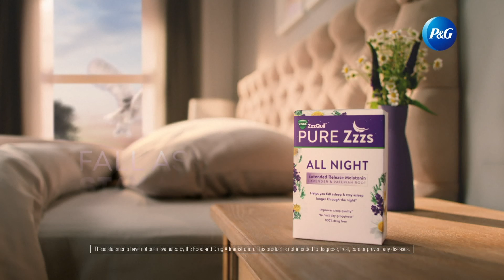IDPG 616T 000H